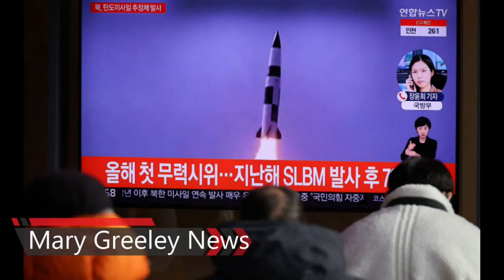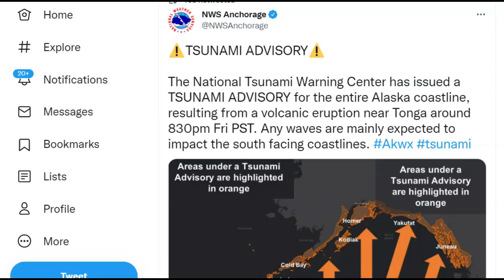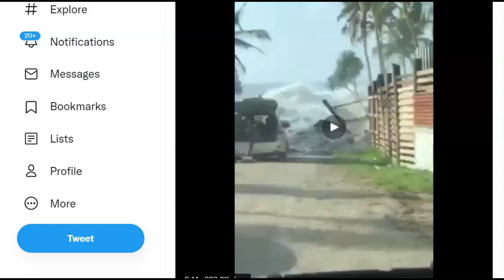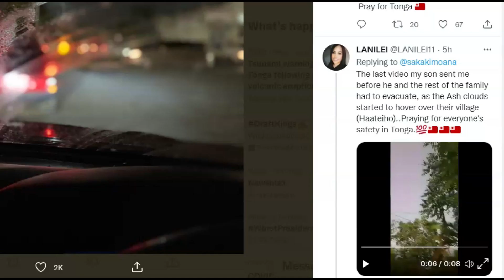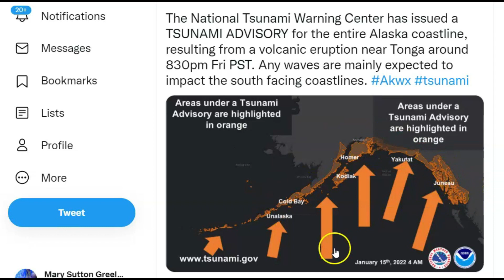Huge Volcanic Eruption Near Tonga, Creating Tsunami January 15, 2022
A new Island near Tonga erupted early today creating a tsunami to the local islands. It was reportedly 2 and a half feet high but caused wide spread destruction near the coasts.